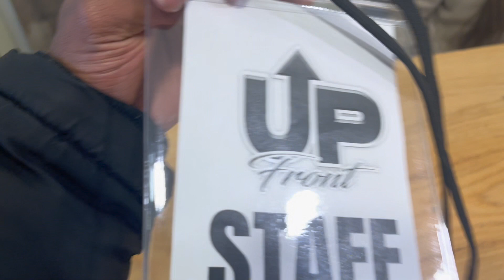Upfront Industry Showcase Vlog 2022 *Deja Vu Ent / Soar UK*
WHAT YOU SAYING GUYS ! Welcome back to another video on the channel, In this week’s upload D’Eli takes you through the doors of the highly anticipated “Upfront” showcase put on by Deja Vu Ent & Soar Uk where we see Commercial acts give their all on the stage and entertain the crowd and fellow Dancers, be sure to catch the vibe’s from afterparty too !

Time Stamps :

Intro - 0:00
Journey Montage - 1:02
Settling into the venue - 1:20
Tech Runs - 2:46
Interviewing Performers - 3:37
Interviewing Yann & Josh - 5:14
Food Break/Exploring - 6:33
Doors Open/pre show antics - 8:44
Show Starts - 10:35
Performance Highlights - 10:51
End Of Show - 12:24
Afterparty Montage - 12:51
Outro - 13:45

Performances By:
Ainsley Ricketts, Ombrasura Dance, Sam Parry, Pearly Whirl, Josh Pilmore, Leroy Curwood, Nicola Mac, Addict Dance Academy, Che Barret - Davis, Company Jinks, Danielle Barton, Elliot Parmar, Steven Thompson, Christabelle Huddleston, Lea Simonsen, Khawla, Mille Lund, Fay Matt